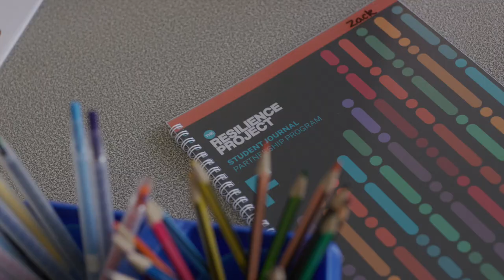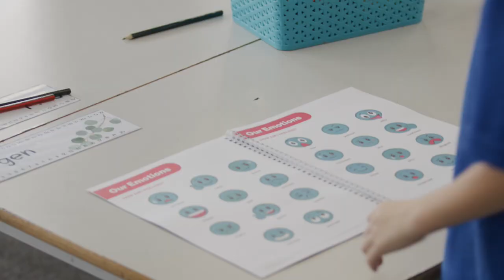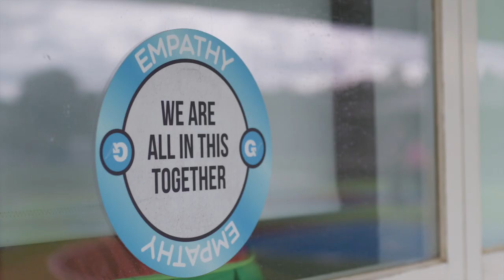School Wellbeing Program | The Resilience Project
Discover our whole school wellbeing program which teaches and supports positive mental health in the classroom, staffroom and wider community.

Emotionally engaging, practical and proven to have impact - our program is currently being delivered in 1,100+ schools, and we can't wait to work with more.